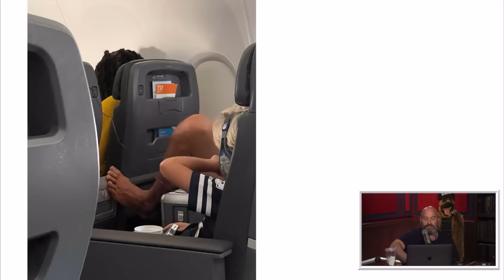Try Not To Laugh - Shane Gillis - Part Two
Check out the Joke WRLD Podcast! Interviewing a new professional comedian every week